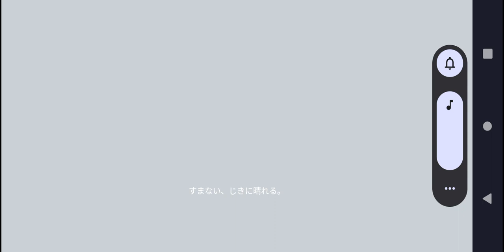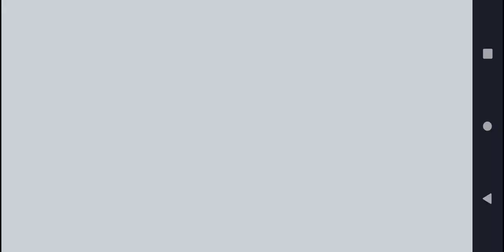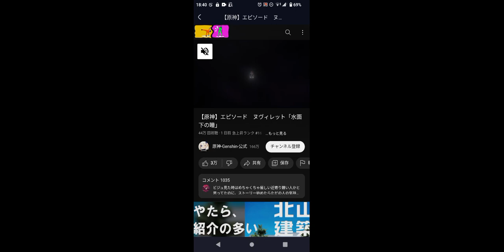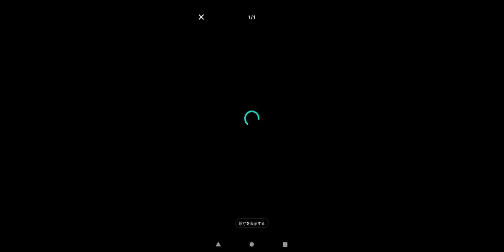【原神】WEBイベント『忽ち雨が止む』原石40など簡単入手